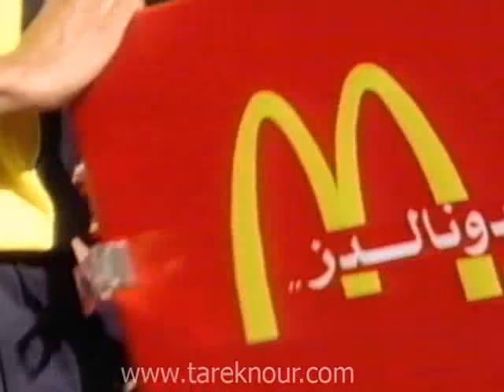McDonald's 2001 "El Mealem" Egypt Commercial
Source: Tarek Nour Communications